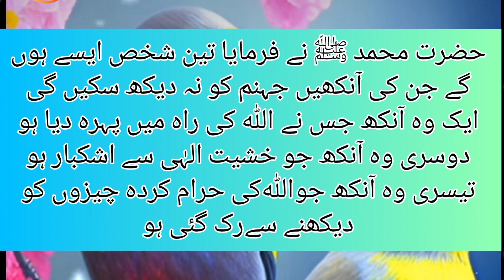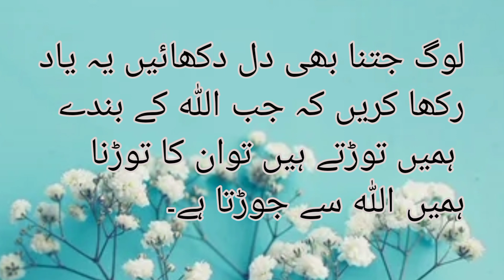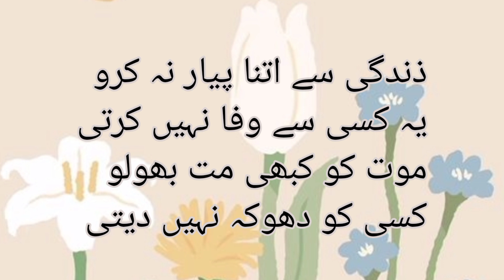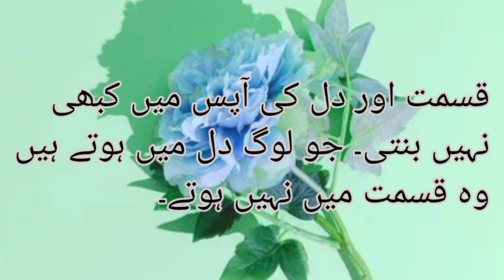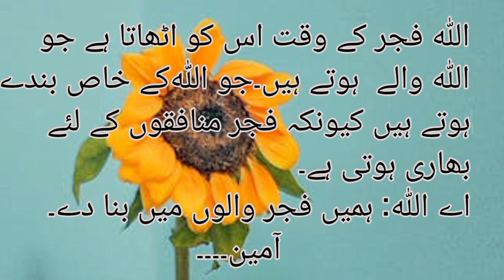Best quotes|poetry# quotes|urdu poetry#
there are a lot of informative videos.
urdu and english poetry is included in this channel poetry on pics is also available.